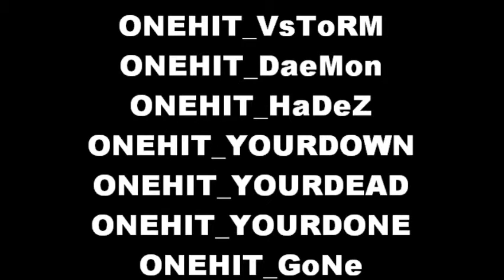MW2 Clan Tryouts - ONEHIT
Send your message to ONEHIT_TrAuMa          and sub plzzz